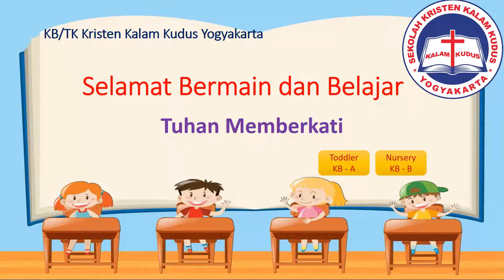Nursery - Math: Menyebutkan Bilangan Angka 1-3 ~ KB/TK Kristen Kalam Kudus Yogyakarta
Tema: Expression